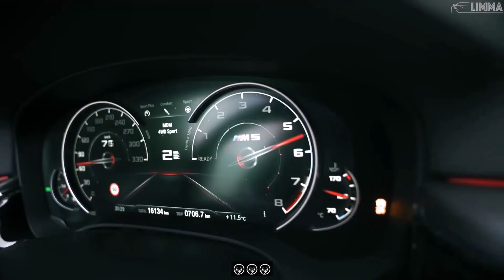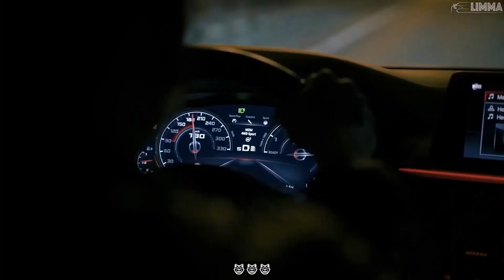ArcZi - Luuuz 😼🤙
Witam was wszystkich w roku 2023!
Ten rok jest okresem jubileuszowym, ponieważ dokładnie 5 lat temu zacząłem swoją przygodę z muzyką. 💜💜💜
Dziękuje bardzo wszystkim za wsparcie przy mojej ciężkiej pracy oraz za rady jakie mi dawaliście. 💜💜💜
Ten kawałek jest streszczeniem tych pięciu lat i jest dla mnie bardzo ważny, tak więc standardowo

Dziękuje bardzo za przesłuchanie numeru do końca! 🎧
Jeżeli się podoba to zachęcam zostawić polubienie oraz komentarz. 💬

Tekst: Arczi

Realizacja nagrań: Arczi

Mix/mastering: Arczi

Prod: GANGLAND

Arczi 2023